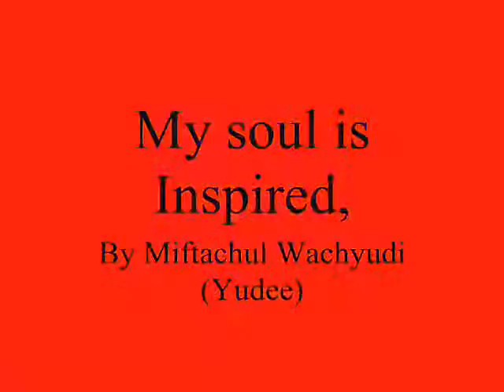My soul is Inspired,